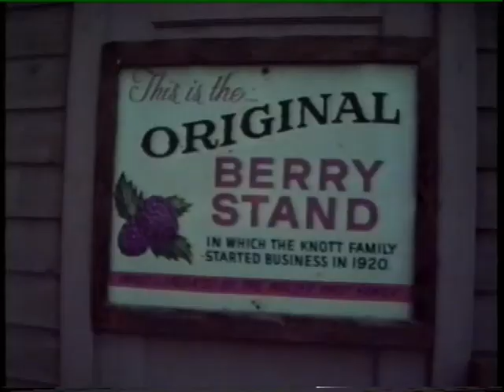Knott's Berry Farm 1990 Calico Saloon